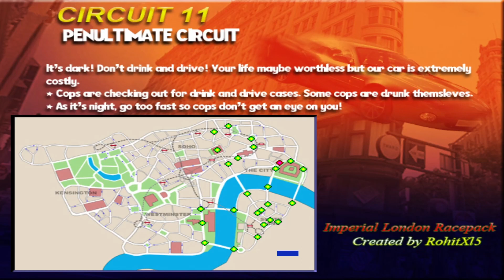Midtown Madness 2 - Penultimate Circuit - Imperial London Racepack Circuit[Professional]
Look at the map at the end of the race! Its a Cop graveyard!

Difficulty: Professional
City: London [Imperial London Racepack]
Type: Circuit
Race: Penultimate Circuit
Car: Aston Martin DB7 Vantage

MM2 Revisited v6 - All credits to the Midtown Club Discord server.